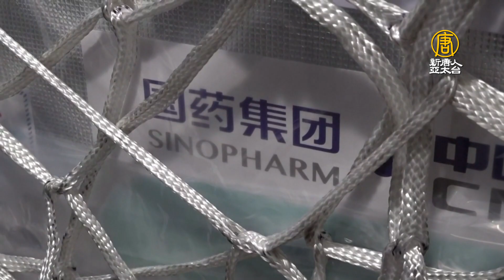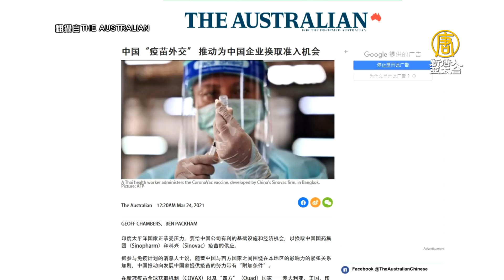中共大搞疫苗外交 吳釗燮：未經認證 施打國自求多福